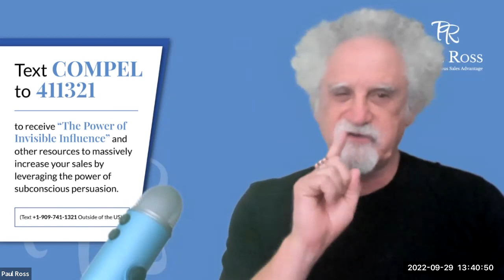Learn Subtle Words that Sell with Paul Ross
Are you still relying on the same sales strategy that you’ve been using for years?
Want to get more sales with less effort?
What if your prospects could convince themselves to buy?
On this week’s Get Your FILL Podcast, Best Selling Author of Subtle Words that Sell, Paul Ross, teaches us his secret to selling success!

Connect with Paul: text COMPEL to 411-321 to receive the Invisible Influence Series. If outside the US, use WhatsApp and text COMPEL to 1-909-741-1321

About Paul
Paul Ross is on a passionate mission to help reach for the top sales professionals and entrepreneurs skyrocket their revenue through tapping into the power of subconscious communication and subtle influence. Paul is an author, speaker, Master Hypnotist and Master Trainer of NLP